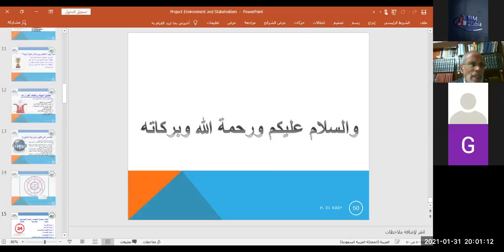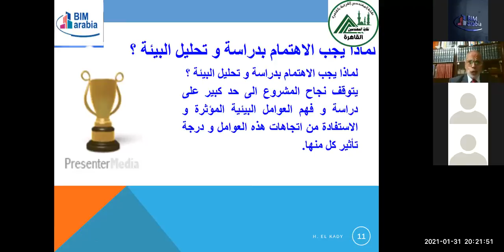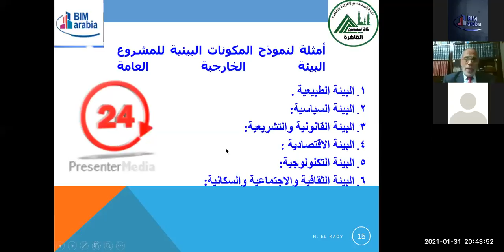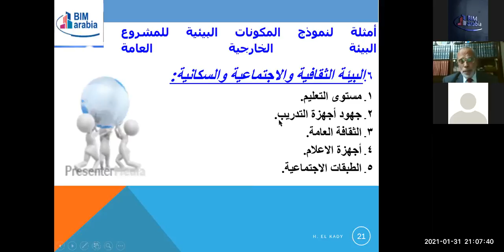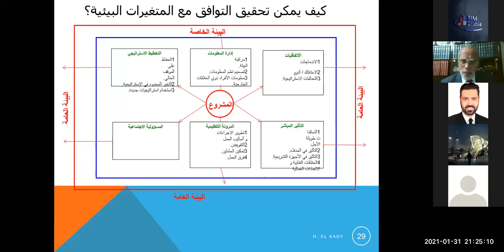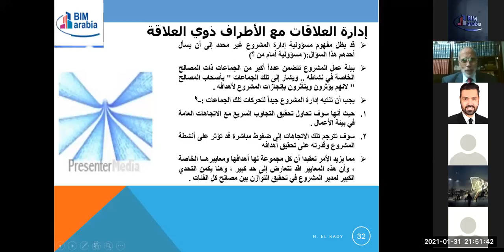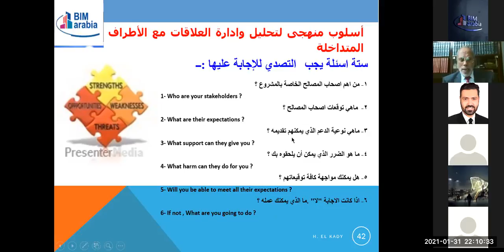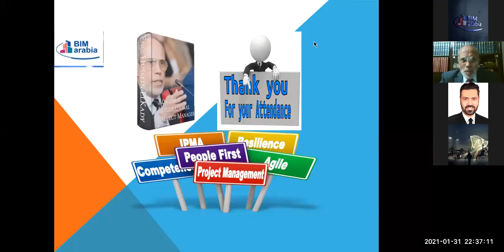Road To be an International Project Manager